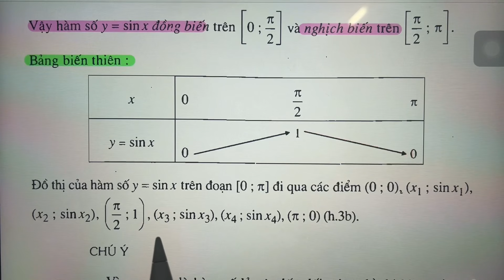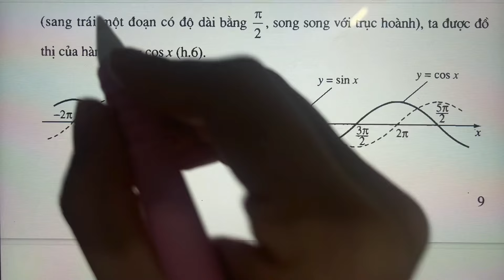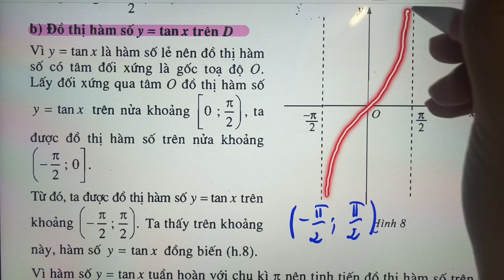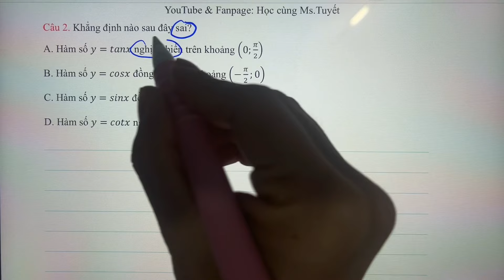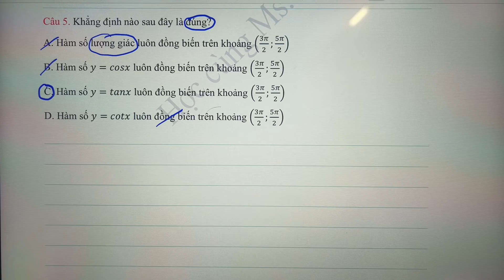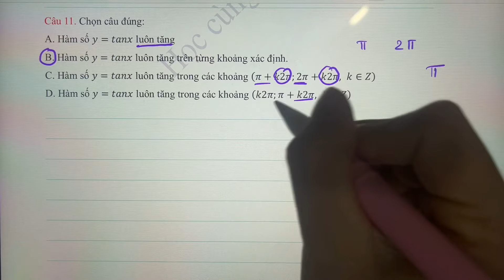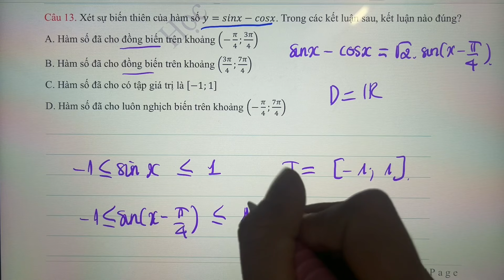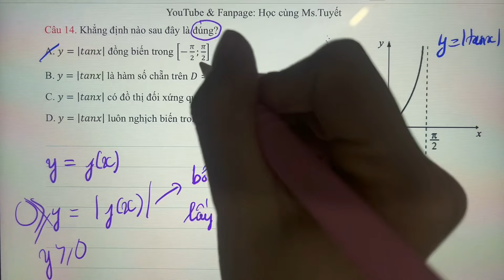Toán 11CTM. Lượng giác. T11: Xét Chiều Biến Thiên của HSLG - Trắc nghiệm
📌 Lộ trình chuyên đề: Hàm số và phương trình lượng giác
Vì chương này có nhiều dạng bài tập khác nhau, nên cô giảng kỹ về từng dạng bài tập cho các em chắc kiến thức, lên 12 học đỡ vất vả em nhé.
☘️Bài 1: Góc LG. Giá trị LG của góc LG
♡Tiết 3.Tính Giá trị lượng giác của 1 góc - đề thi cuối kỳ một số tỉnh
☘️Bài 2: Các phép biến đổi và công thức LG
☘️Bài 3: Hàm số lượng giác
☘️Bài 4: Phương trình lượng giác

📌LỚP 12 (học tiếp L11)